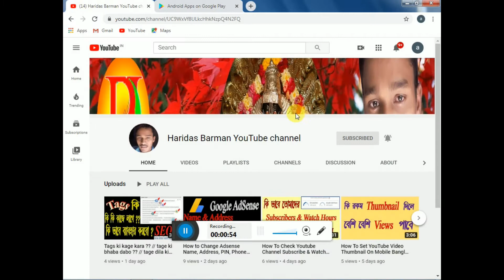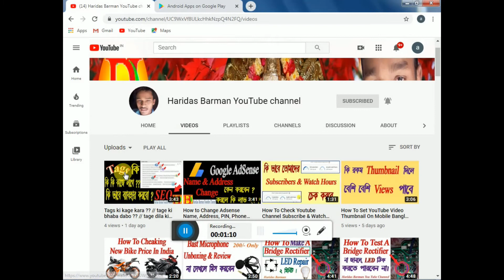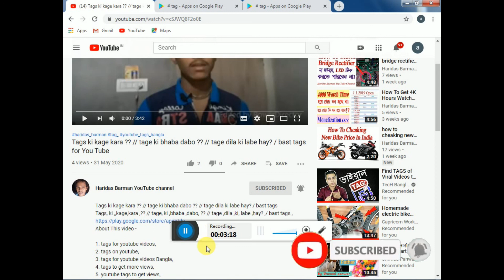How to Copy App Link from Play Store | Copy Google Play Store App URL | Show Play Store App Link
1. How to copy app link
2. How to copy url
3. app link from playstore
4. Playstore ari app ka link kibhaba copy ar shart karte hai
5. App link shaer ki bhaba kara whatsapp a
6. Playstore er app ar whatsapp a ki bhaba share kare
7. Link,Share
8. How to link
9. App link copy
10. App link
11. App url
12. Playstore app link
13. how to copy app link from play store
14. how to copy app link from google play store
15. how to copy app link from

(Aj ami bolbo ki bhaba play store ar app er link coppy karba , abon sy link descripation a daba, ba koy ka sear karba, aj ami bolbo computer ar madhama play store ar app link coppy karar niyam.)